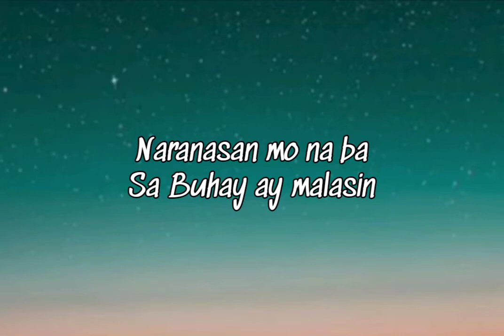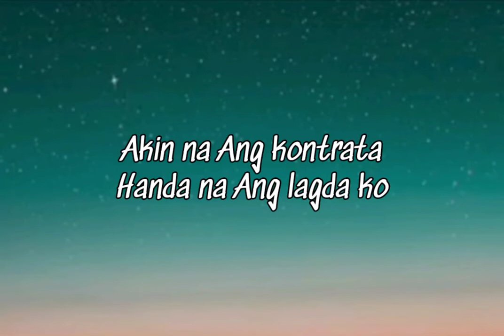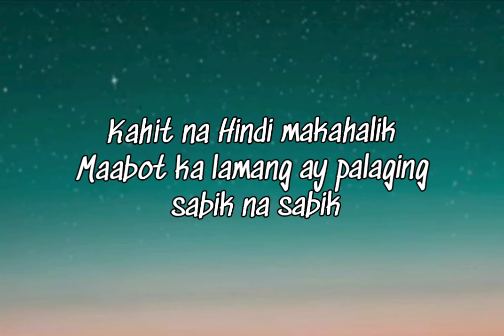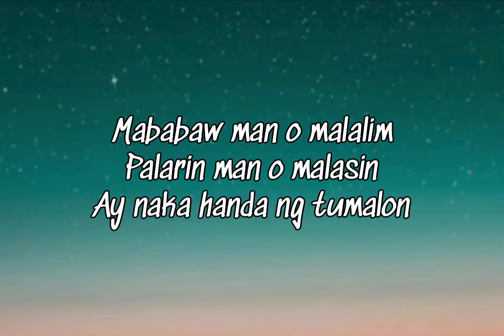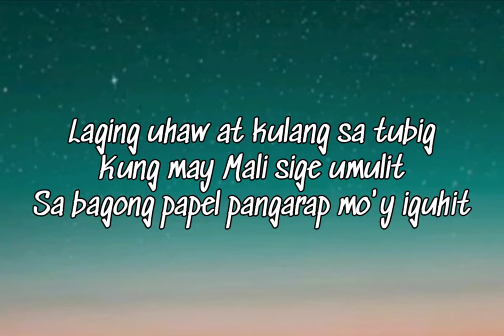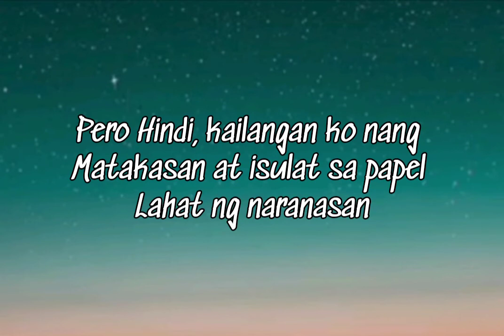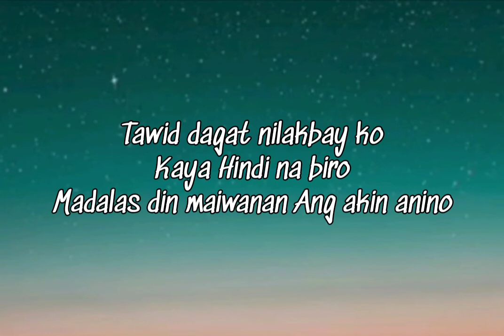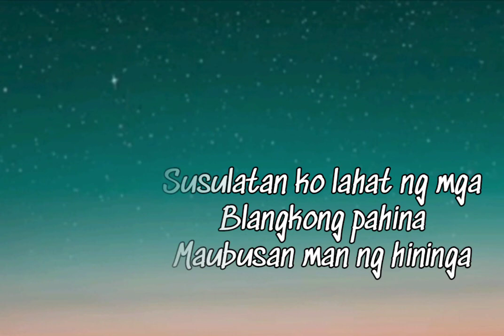Pahina - Pricetagg ft. Gloc9 | JP Bacallan (Lyrics) BenjieBitz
I Hope you enjoy my lyric video, please support BenjieBitz 😊